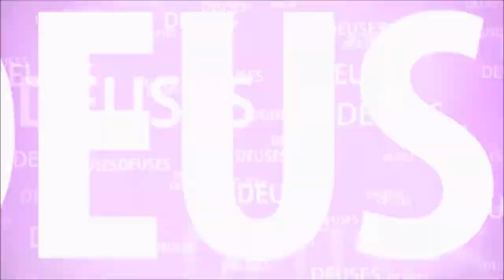KANAKA DASA FEZ A DEIDADE CRIAR UMA JANELA PARA BÊ LO